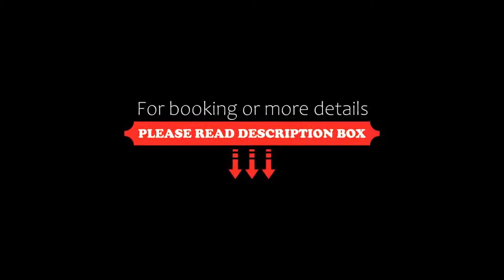The Studios by Haus, Ascend Hotel Collection, Hahndorf, Australia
About Property:
The Studios by Haus features a central position, along the main street of the historic Hahndorf. Just 20 minutes’ drive from central Adelaide, this property offers a book exchange corner and free Wi-Fi access.
The self-contained units include a full kitchen with a fridge, a microwave and a stove. Each studio is equipped with air conditioning and flat-screen cable TV. The en suite bathroom comes with shower...
Property Type: Hotel
Address: 34 Main Street, 5245 Hahndorf, Australia
Searching For
1. The Studios by Haus - Ascend Hotel Collection - Hahndorf - Australia
2. The Studios by Haus - Ascend Hotel Collection - Hahndorf - Australia Address
3. The Studios by Haus - Ascend Hotel Collection - Hahndorf - Australia Rooms
4. The Studios by Haus - Ascend Hotel Collection - Hahndorf - Australia Amenities
5. The Studios by Haus - Ascend Hotel Collection - Hahndorf - Australia Offers and Deals
Audio Credit:
Track Title: Subway Dreams
Artist: Dan Henig